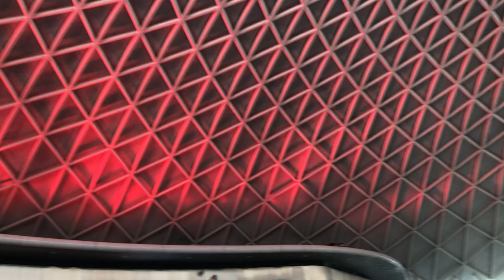enjoy please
**Introduction:**

As seen on Yahoo &TicToc

Nestled within the enchanting ambiance of St. Pancras International, a truly magical phenomenon unfolds daily. Amidst the hustle and bustle of one of London's busiest transport hubs, something extraordinary occurs – the birth of PianoMoments. These seemingly ordinary pianos, scattered throughout the station, beckon tourists and passersby to become temporary virtuosos, transforming everyday moments into mesmerizing masterpieces that captivate the public's hearts and souls.

**The Enchanted St. Pancras Hub**

St. Pancras International, a bustling hub for travelers, is not just a place to catch a train but a unique canvas for artistic expression. The magic lies in the unassuming pianos placed strategically throughout the station, artfully blending into the bustling backdrop of commuters and globetrotters. These pianos have become more than mere instruments; they are portals to a world where musical enchantment knows no bounds.

**Unlocking Musical Creativity**

Anyone, from novice to virtuoso, can sit down and unleash their musical creativity upon these humble yet potent keys. The tourists, laden with luggage and excitement, often find themselves irresistibly drawn to these musical treasures, like moths to a flame. It's here that they discover a unique opportunity to leave their mark on a place that is as transient as the journeys themselves.

**Transforming Ordinary Moments into Extraordinary Masterpieces**

As the keys are touched, tourists' ordinary moments evolve into captivating performances. The vibrant sounds of classical compositions, modern hits, and improvised melodies fill the air, forging an impromptu symphony of cultures and backgrounds. Passengers waiting for their next adventure or simply passing through find solace in these unexpected harmonies. Each stroke of the keys transforms the station into a stage, making it a destination not just for transit but for a soulful connection through music.

**A Cultural Kaleidoscope**

But PianoMoments at St. Pancras International is more than just a musical interlude; it's a cultural kaleidoscope. Here, tourists from every corner of the world converge to share their talents and experiences. The melodies that resonate from these pianos echo the diverse tapestry of humanity, creating a sonic mosaic that's as rich and varied as the travelers themselves. It's a place where cultural boundaries fade, and the universal language of music unites people in harmonious diversity.

**The Community of Sound**

The magic of St. Pancras PianoMoments is not just the music but the community it fosters. Strangers become listeners, applause replaces the hurried footsteps, and smiles abound. The pianos transcend the confines of their wooden frames, becoming catalysts for unforgettable moments shared among diverse souls, momentarily united by the universal language of music.

**A Symphony of Life**

As the sun sets on the bustling station, these pianos continue to weave their enchantment, reminding us that amidst the hurried pace of life, there's always room for magic and music. St. Pancras PianoMoments beckons you to be a part of this symphony of life, where the transient moments become enduring memories, and the shared melodies linger in your heart long after you've left this remarkable corner of London.

**Outro:**

So, whether you're passing through, pausing to savor the moment, or embarking on a grand adventure, St. Pancras PianoMoments welcomes you to add your melody to the symphony of life in this remarkable corner of London. In these moments of shared music and connection, St. Pancras International transforms from a transient stop on your journey into a destination in its own right, where the spirit of creativity and community thrives, one note at a time. Here, amidst the rhythms of travel, strangers become friends, and the everyday becomes extraordinary through the universal magic of music. This enchanting experience, unique to St. Pancras, is a testament to the power of music to unite and inspire, offering a glimpse into the beauty that can emerge when we pause to listen and share our melodies with the world. The legacy of PianoMoments lives on, not just as a musical interlude but as a timeless reminder of the enduring human connection forged through the universal language of melody. Join the harmony, be part of the tale, and let your notes resonate with the echoes of countless stories that have graced this magical place, for it's here that St. Pancras truly becomes a symphony of life, and each visitor, a cherished note in the ever-evolving composition of this enchanting journey.

**Introduction:**